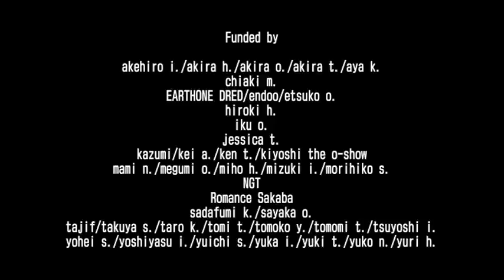移動映画館-結果報告編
29/4/2011〜1/5/2011
東日本大震災の被災地で映画を上映した田中彰さんに同行してきました。

上映作品は、
「映画ドラえもん『のび太の恐竜2006』」と「ALWAYS 三丁目の夕日」

「ALWAYS 三丁目の夕日」は東北弁の少女と復興のイメージがリンクしていて、
観てる大人達の笑顔がたまらなかった。

なかなか消化しきれない思いもあるけれど、参加できた事を光栄に思っています。